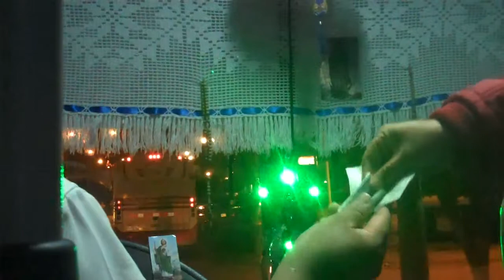Mexican public transportation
this video was shot in silao mexico, this guy had a system installed on his ( public transportation ) bus. it was so dope, I wish we would do this on the metro lol